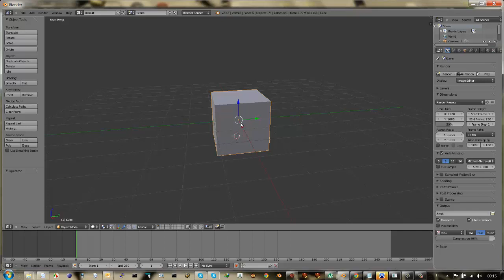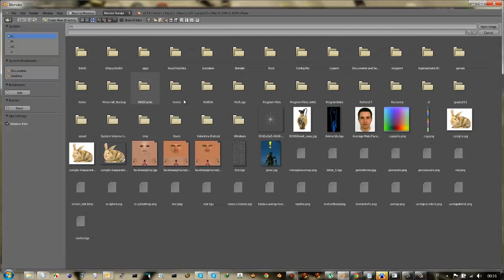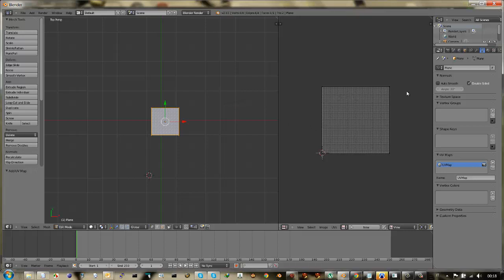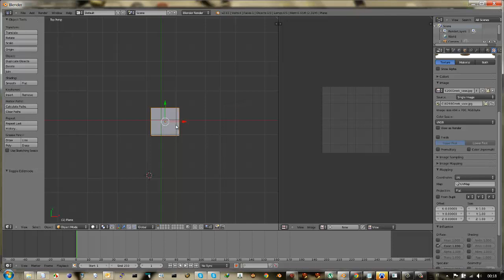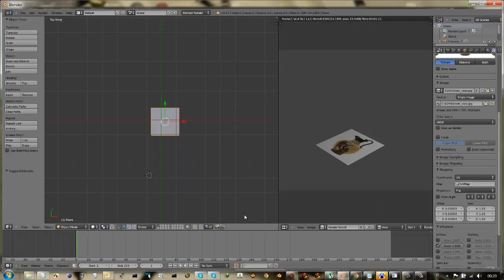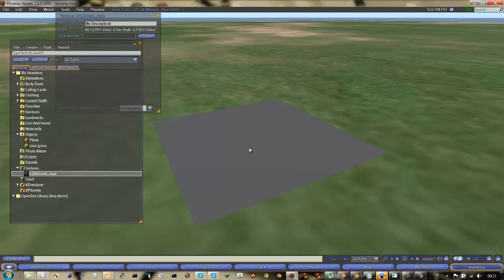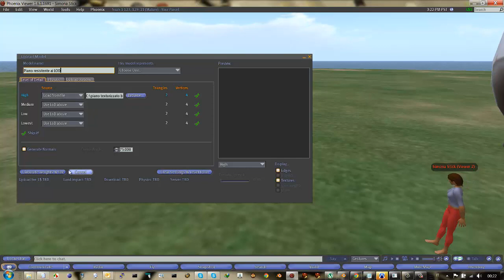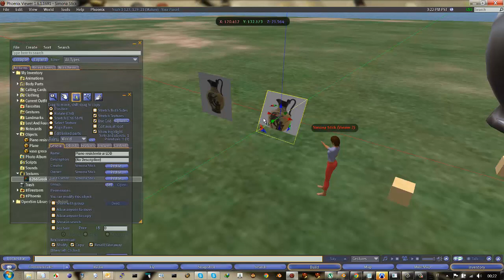Blender Intermedio Basi di Texturizzazione mettere una immagine su un piano Solaris Island / Pyramid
Con questa lezione ripresentiamo le basi per poter texturizzare un piano.
Il workflow ricordiamo che comporta le seguenti fasi:
* aggiungere materiale
* aggiungere immagine
* creare UVMAP
* assegnare l'immagine all'uvmap
Prova di scarico su OpenSIm (vedi video precedente).